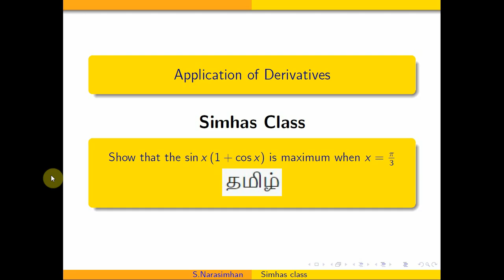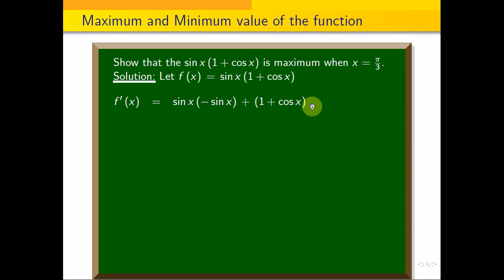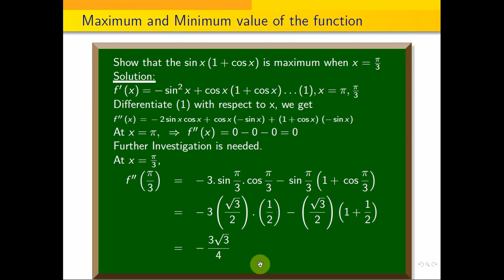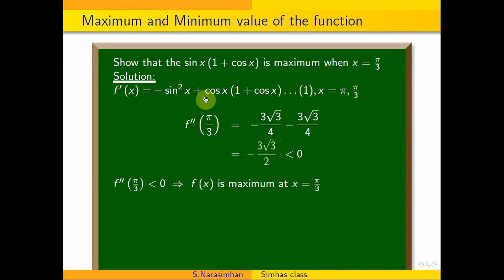MA3151 - PART B - APR-MAY 2023 UNIT 2 -Show that the sinx(1+cosx) is maximum when x=pi /3